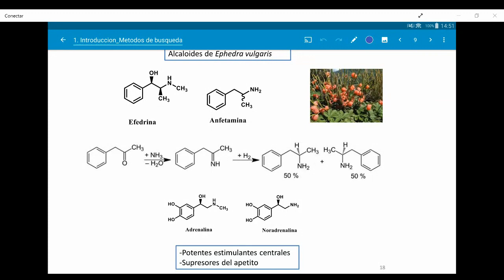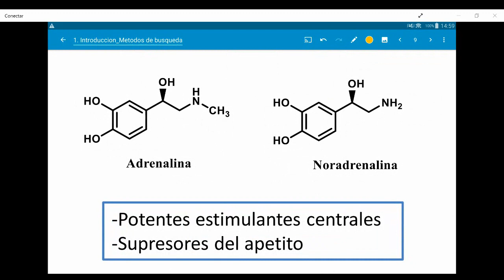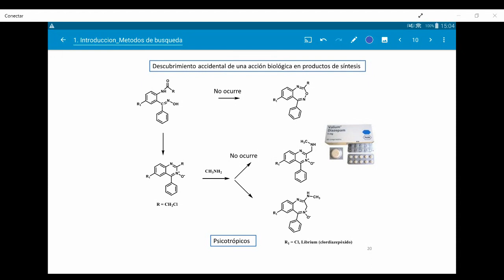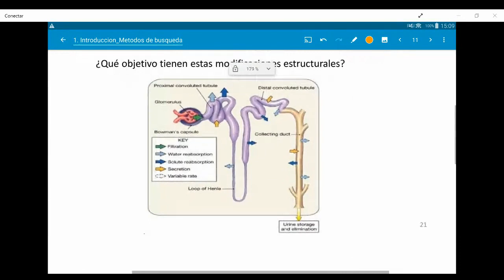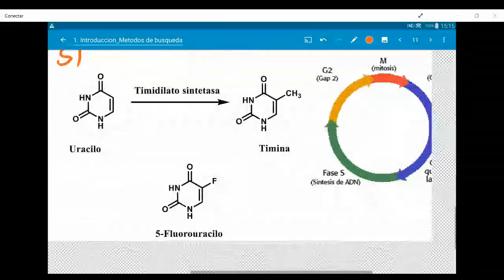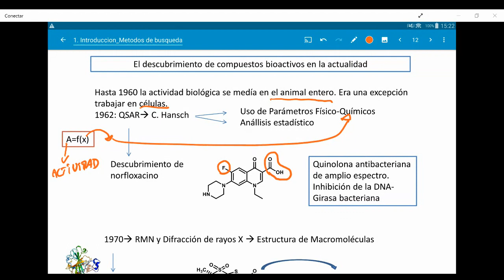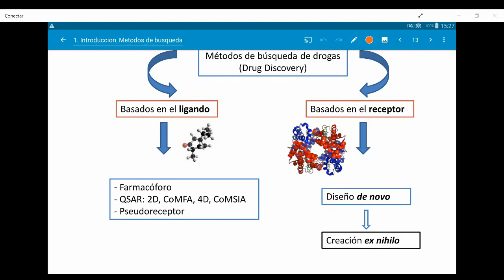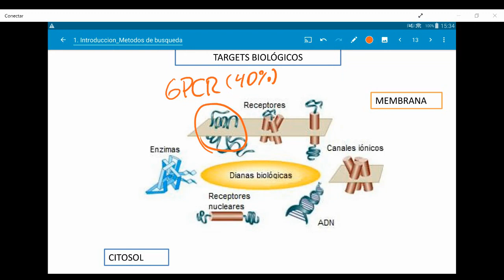Progreso de los métodos de búsqueda Parte 2 - Dr. Jaime Mella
- Anfetaminas
- Benzodiazepinas
- Levodopa
- 5-fluorouracilo
- Vías modernas de descubrimiento
- Targets macromoleculares